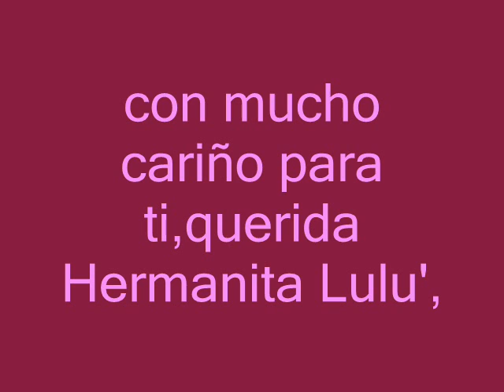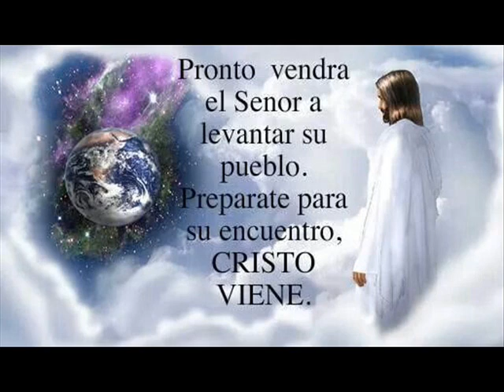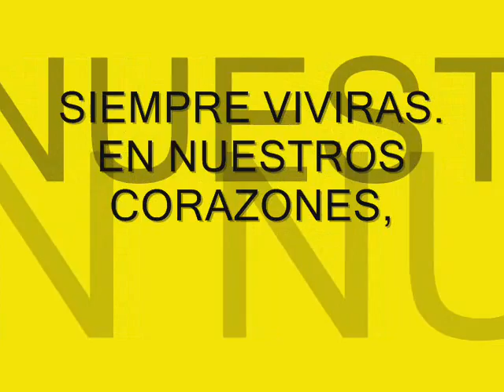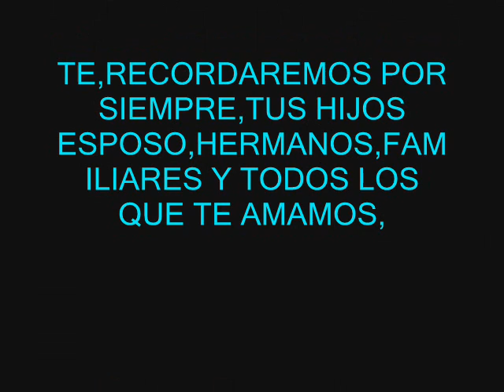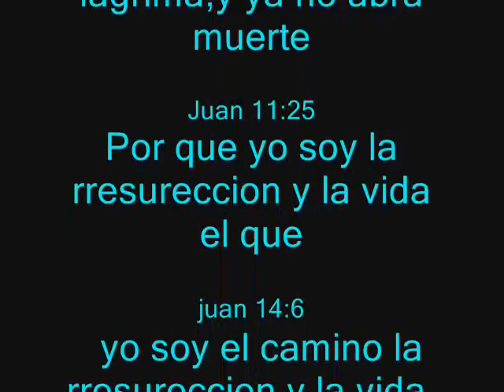canto para Lulu' Esmeralda Espinoza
canto para rrecordar a un ser querido